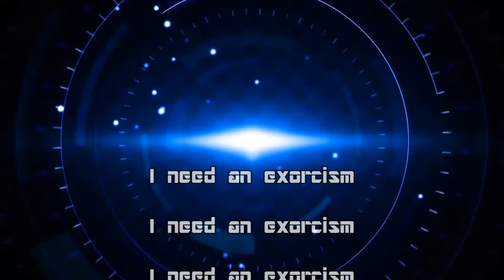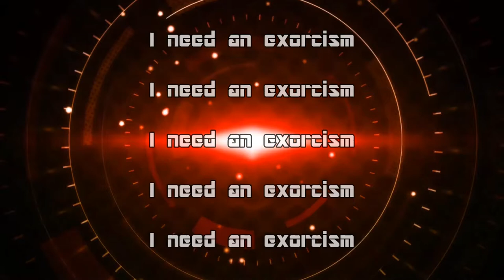Cover #22 [Exorcism - ENG]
Voici un petit cover de la chanson "Exorcism" de Creep-P.

Tu as aimé ? Alors, n'hésites pas à le faire savoir et à donner ton avis.